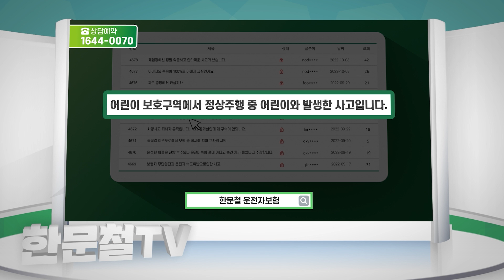17579회. 신호위반 트럭과 오토바이의 충돌 사고를 목격했습니다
41275
221121 (월) 오후 생방송
대놓고 신호위반하는 트럭 때문에...

블박차는 목격차, 블박차가 1차로로 교차로를 통과하려는데, 왼쪽에서 신호 위반으로 달려온 1톤 트럭과 블박차 옆의 2차로 오토바이가 교차로 중간에서 충돌한 사고.

신호위반 차량과 오토바이의 충돌

2022년 11월 19일 08시경 (토)
대구광역시 북구

흰색 탑차가 사거리에서 신호위반을 하며 사거리 중심부에 진입하여 제 차량 앞을 지나는 순간 저는 클락션을 누르며 멈추었고 탑차가 제 앞을 지나가는 순간 제 옆 차선에서 달려오던 오토바이와 충돌을 했습니다.

탑차의 조수석 문 쪽에 오토바이는 정면으로 충돌하며 오토바이 운전자는 쓰러지고 정신을 잃으신 듯 하였습니다.

뒷좌석 동승자는 그래도 정신을 잃지 않고 운전자를 흔들어 깨우는 모습까지 보며 저는 차량을 이동하여 나갔습니다.

이런 모습은 생전 처음 보는 사고라 저 역시 너무 정신없고 놀라서 119에 신고를 해야 하는 것조차 하지 못하여 너무 미안했습니다.

부디 두 분 모두 큰 부상 없이 무사하셨으면 좋겠습니다.

* 의견 *

- 신호 위반한 1톤 트럭의 100% 과실입니다.